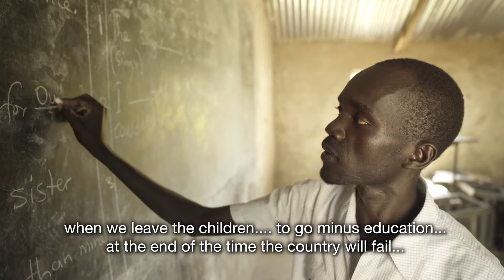Backing peace and education in South Sudan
Ongoing fighting between government forces and opposition groups is not only driving the food crisis but stopping many other normal activities. Keeping schools running is a big priority for the Catholic Church, a major player in the country’s education sector.